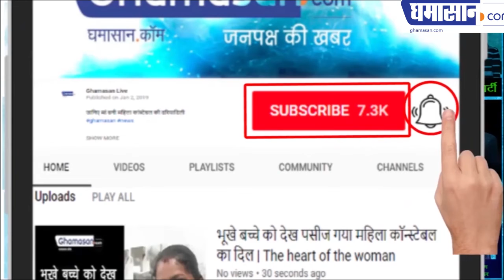Top News Headlines Latest Updates & Breaking News in India | Watch News, March 23rd 2019 on GHAMASAN